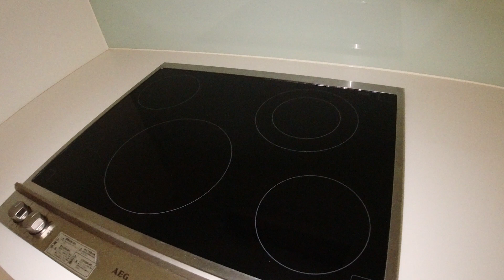クエストコート原宿 2LDK 107.28㎡ 高級マンション 明治神宮 低層 crest court harajuku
【物件概要】
東京都渋谷区千駄ヶ谷3-59-4
2004年築
3階
550,000円

JR山手線 「原宿」 徒歩4分
東京メトロ千代田線 「明治神宮前」 徒歩6分
東京メトロ副都心線 「北参道」 徒歩6分